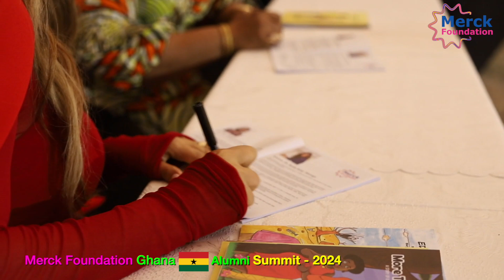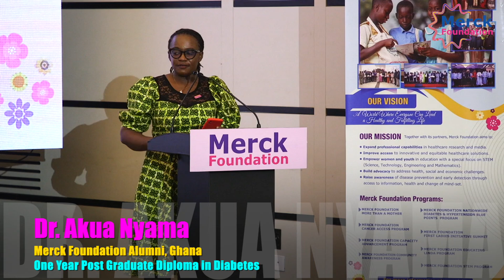Dr. Rasha Kelej Merck Foundation CEO @ Merck Foundation Ghana Alumni Summit 2024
"I am happy to share the overview of the Merck Foundation Ghana Alumni Summit 2024. The Summit was chaired by H.E. REBECCA AKUFO ADDO, First Lady of Ghana & Ambassador of "More Than a Mother", Prof. Dr. Frank Stangenberg Haverkamp, Chairman of Merck Foundation Board of Trustees and myself.

It is a great honor to meet my dear sister, H.E. The First Lady of Republic of Ghana and the Ambassador of “Merck Foundation More Than a Mother” to discuss our long-term partnership, celebrate our great achievements and mark an important milestone of success and impact of our programs, since 2018. I am very happy to share that we have together transformed the patientcare landscape of Ghana by providing 146 scholarships of One-Year Online PG Diploma and Two-Year Master Degree for local doctors in many underserved and critical medical specialties in Ghana such as Fertility, Cancer, Diabetes, Cardiology, Endocrinology, Respiratory, Acute Medicine, Sexual and Reproductive care, Embryology, Respiratory, Critical care, Psychiatry, General Surgery, Dermatology, Emergency and Resuscitation Medicine, Gastroenterology, Neuroimaging for Research, Pain Management, Rheumatology, and Neonatal Medicine and more. This is a huge milestone and revolution in patient care across Ghana.

Moreover, it was amazing to felicitate the 33 winners of Merck Foundation Media, Fashion and Song Awards 2022 and 2023 from Ghana and discuss with them the critical role they can play to create a culture shift, be the voice of the voiceless and be the Merck Foundation health and social champions.”

Prof. Dr. Frank Stangenberg Haverkamp, Merck Foundation Board of Trustees emphasized, “Our aim is to improve the overall health and wellbeing of people by building healthcare capacity across Africa, Asia and other developing countries. We are strongly committed to transforming patientcare landscape through our scholarships program.”

H.E. Mrs. REBECCA AKUFO-ADDO, The First Lady of Republic of Ghana, Ambassador of “Merck Foundation More Than a Mother” expressed, “It is a pleasure to welcome and meet Merck Foundation Chairman and CEO to our country. Together we celebrated an important milestone of the great success of our joined programs and also shared the impact of our partnership journey that we have with Merck Foundation to build healthcare capacity, transform patientcare, break infertility stigma and support girl education in our country since 2018.

In a very short time, we have been able to provide 146 scholarships to our young doctors in many specialties which are very critical for us.”
Merck Foundation has provided 1810 scholarships to doctors from 52 countries in 42 critical and underserved medical specialties.

During the Summit, Merck Foundation Awards Ceremony was held, during which we met and acknowledged the 33 Winners of the Merck Foundation Awards.
Moreover, we also conducted their Health Media Training in partnership with The First Lady of Ghana and Ghana Journalists Association for the Ghanian journalists, to emphasize on the important role that media plays to influence society to create a cultural shift with the aim to address wide range of social and health issues.

As a part of their ‘Educating Linda’ program, Merck Foundation will sponsor the education of 20 deserving schoolgirls. Together, we also executed the TV program “Because I Want To Be” with the aim to reduce dropout rate for adolescent girls and make sure they stay on in school till after SHS and to provide employable skills to adolescent girls who cannot go back to school."

One of the most Influential Africans (2019, 2020, 2021, 2022 & 2023)